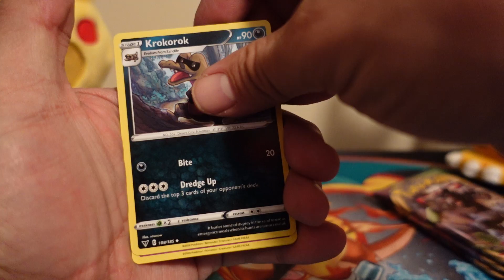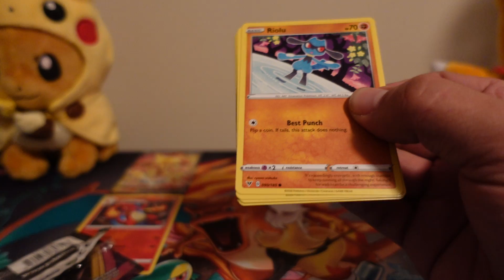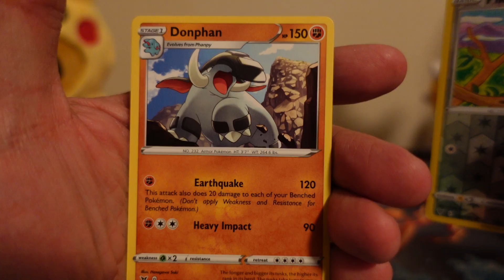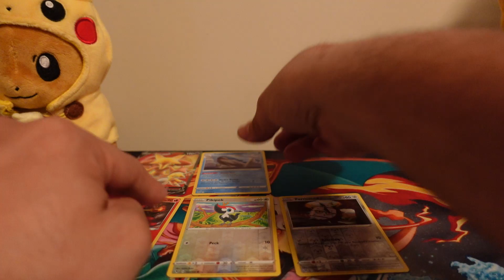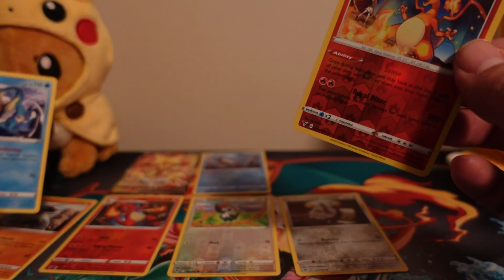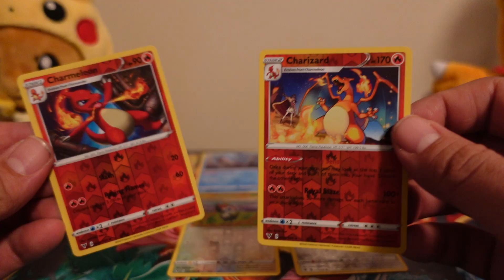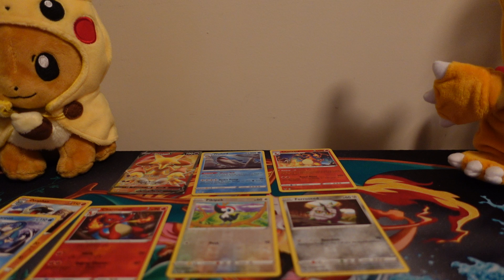Pokémon Vivid Voltage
Hey there guys today I unpack some single Vivid Voltage packs. Will today be my lucky day will I pull the second Holographic Charizard? Thank you for watching my videos Please give me a LIKE and Subscribe and in the comments below let me know what kind of cards you have been pulling from packs. And let me know how excited you are about the new set coming out soon!